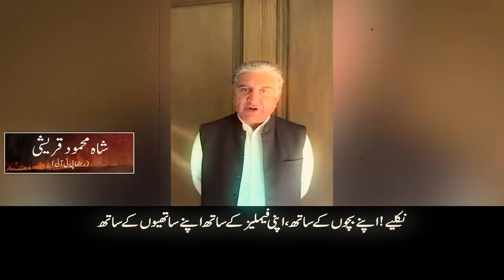What Happened On 9th May ?? | Who Was The Mastermind ?? | Complete Report On 9th May By Capital TV